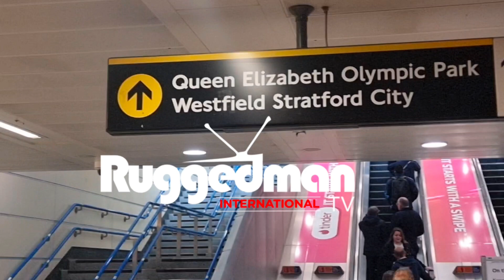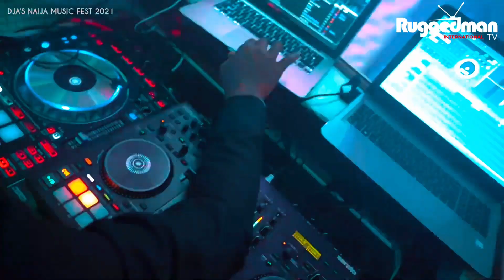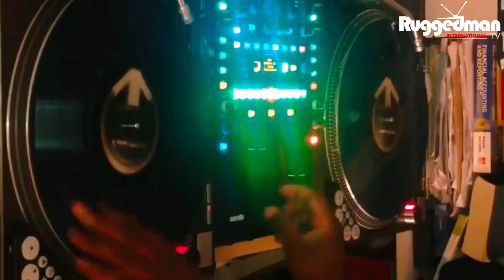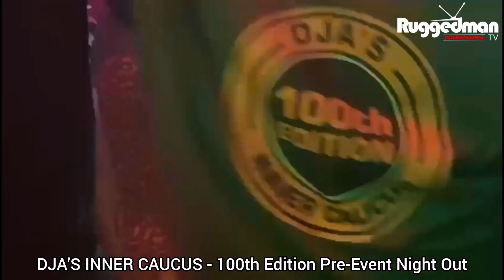Part 1. Why Nigeria needs its diaspora community - Top London Media Personality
Why Nigeria needs its diaspora community - Top London Media Personality @djabass .